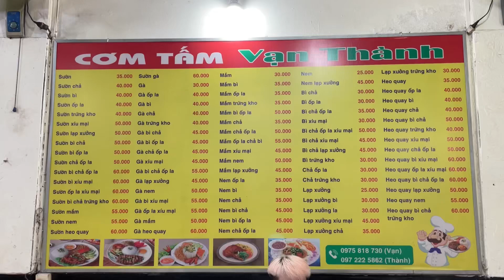CƠM TẤM GÒ VẮP ĂN ĐƯỢC